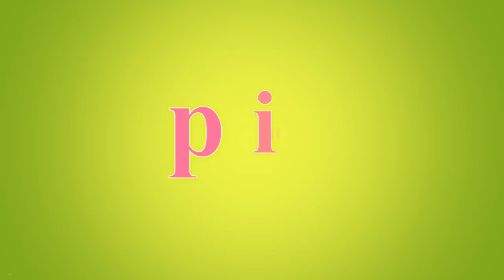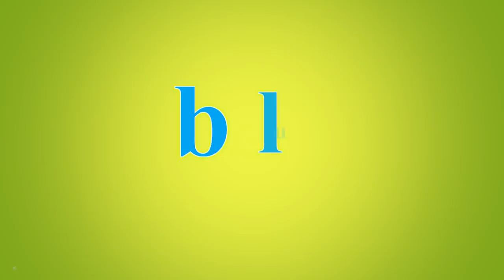Luyện từ vựng tiếng anh theo chủ đề MÀU SẮC | English for kids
Luyện từ vựng tiếng anh theo chủ đề | COLOR | MÀU SẮC | English for kids